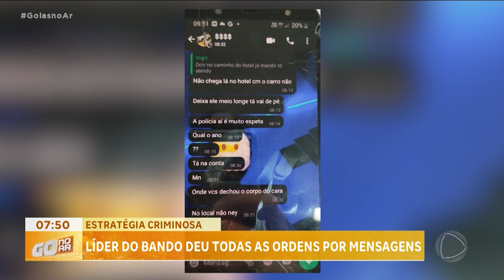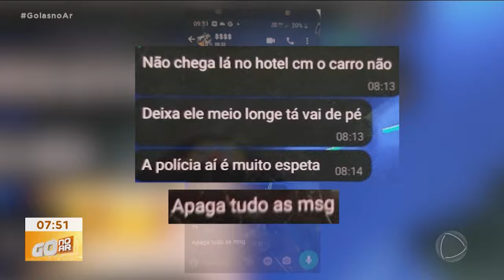ESTRATÉGIA CRIMINOSA: LÍDER DO BANDO DEU TODAS AS ORDENS POR MENSAGENS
UM HOMEM FICOU GRAVEMENTE FERIDO, DURANTE UMA TENTATIVA DE LATROCÍNIO, EM SÃO LUÍS DE MONTES BELOS. ANTES DE COMETER O CRIME, O LÍDER DO BANDO DEU TODA ORIENTAÇÃO PARA OS COMPARSAS POR MENSAGENS DE ÁUDIO.